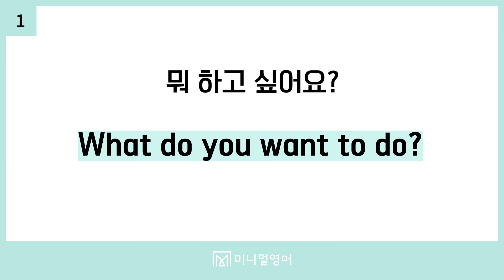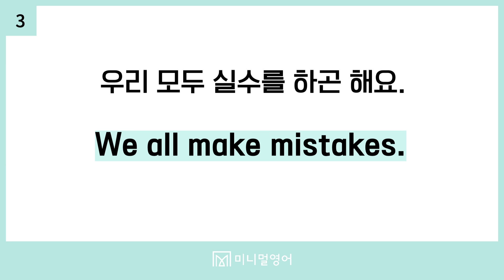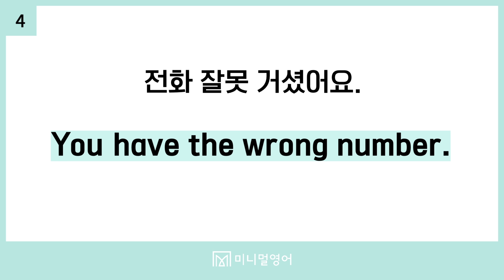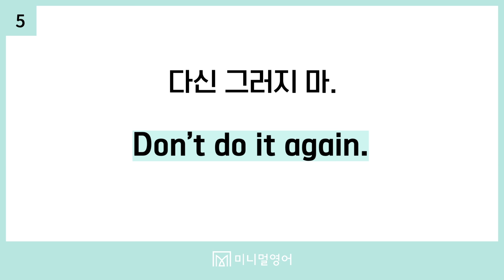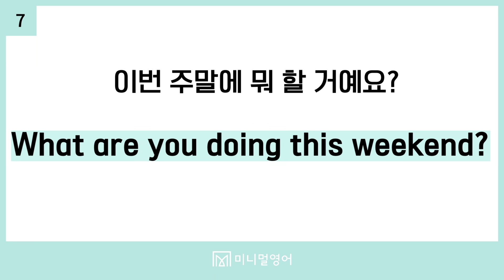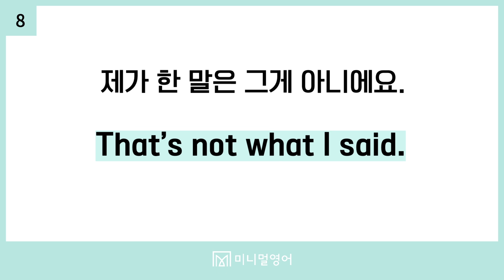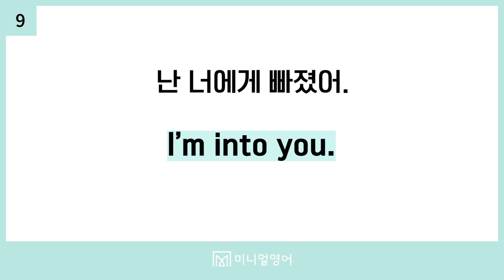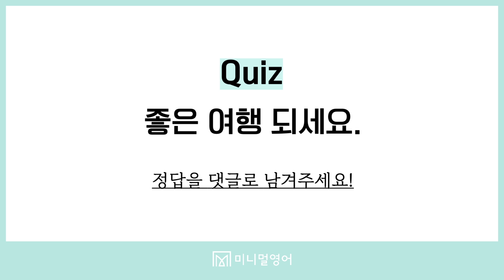한국말을 영어로 가장 쉽고 빠르게 바꾸는 방법! 초보자도 가능합니다.